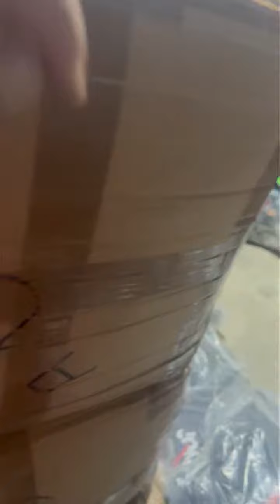الله يبارك ترقبونا الطيبون ربي يوفقني نفرح الشعب الجزائري